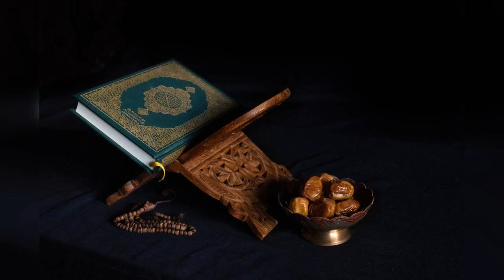Les règles du jeûne Q&R Ramadan (2) - Sheikh Tchalabi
Voici une série de cours sur les Règles du jeûne
 par notre Shaykh M'Hamed Tchalabi Qu'Allah le préserve.

Photo by Abdullah Arif on Unsplash